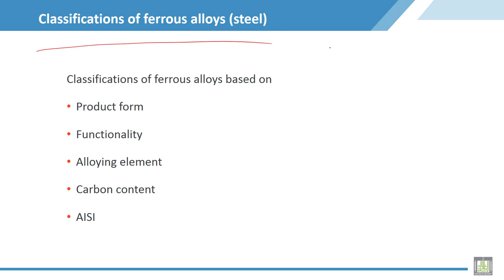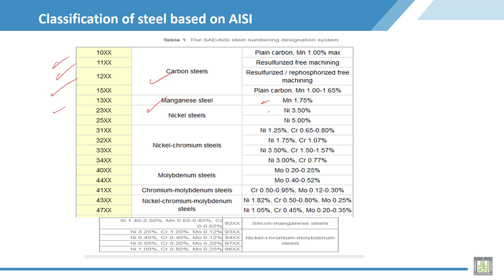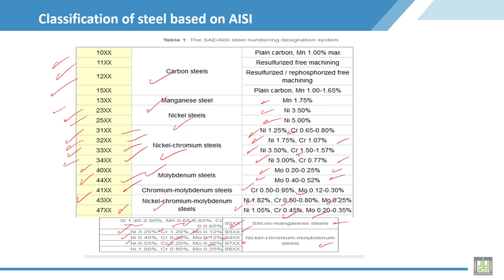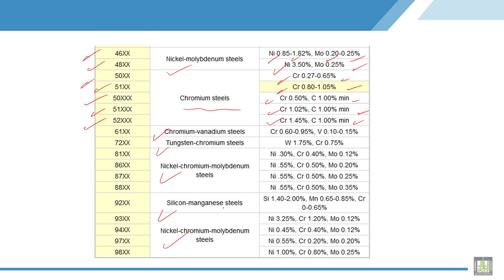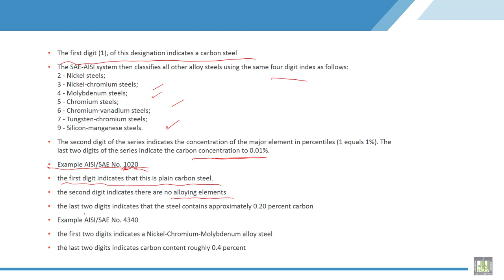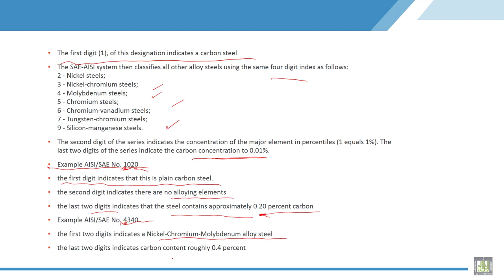Material Science - 2 | C8-L10 | Classifications of ferrous alloys - 3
Lecture 10 : Classifications of ferrous alloys - 3
Explain Classifications of ferrous alloys, based on AISI